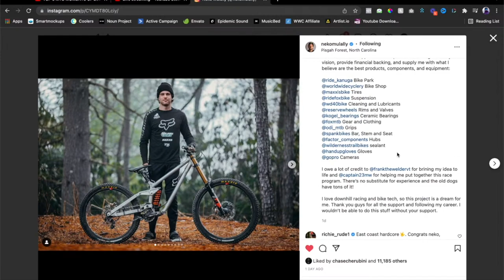USA SUPERTEAM!? | Will Luca Shaw & Dak Norton Join Neko on Custom Bikes?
Neko Mulally recently announced that he has left Intense Cycles to start his own team, create his own preferred downhill bike, and run the components that he prefers. Dakotah Norton and Luca Shaw have yet to announce what bikes they will be riding in 2022... Will they join Neko to create a USA superteam for the 2022 UCI Mountain Bike Downhill Season? Clip from our live stream the other day.